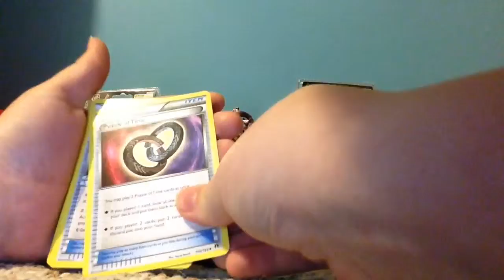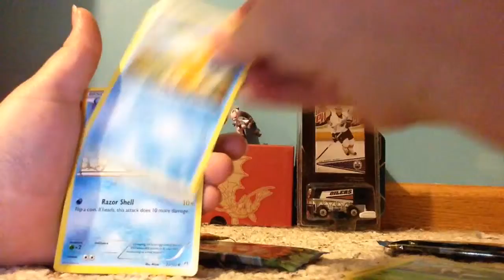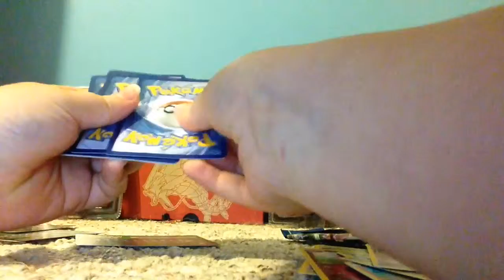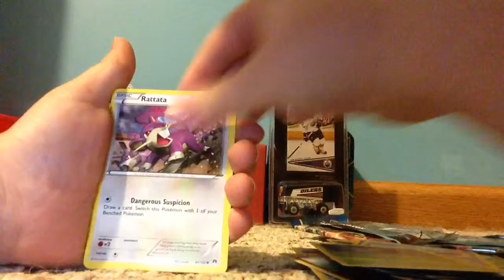Pokemon break point triple blister